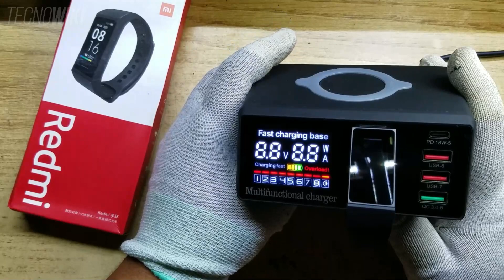😱Como cargar XIAOMI MI BAND 4C 👍 REDMI BAND 4c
Te muestro como cargar tu pulsera xiaomi redmi band 4c o redmi band de la manera más fácil, segura y rápida posible!!. Sin perdida de tiempo.